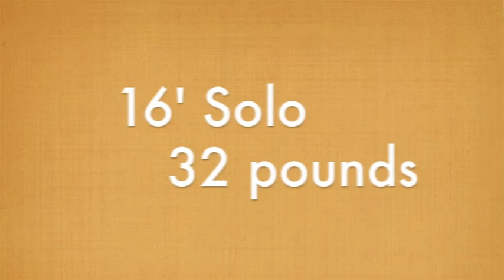Canoe Ad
16' Bell Magic Solo Canoe for sale.  Kevlar layup only 32 pounds.